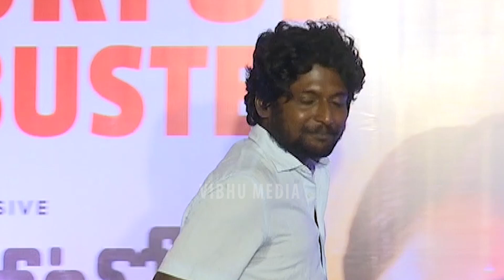Actor Suhas Genuine & Emotional Speech At Colour Photo Movie Success Meet || NSE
Watch Here Actor Suhas Genuine & Emotional Speech At ColourPhoto Movie Success Meet